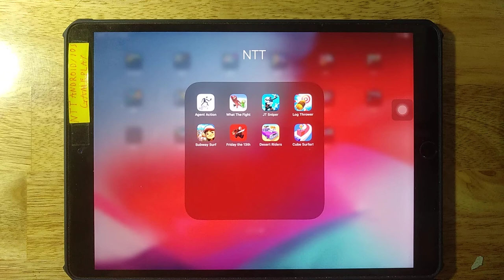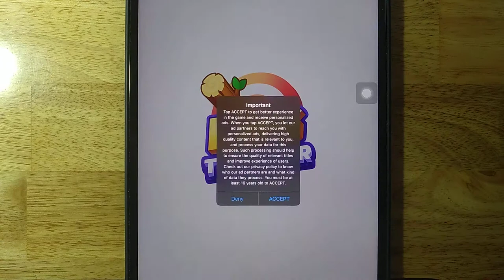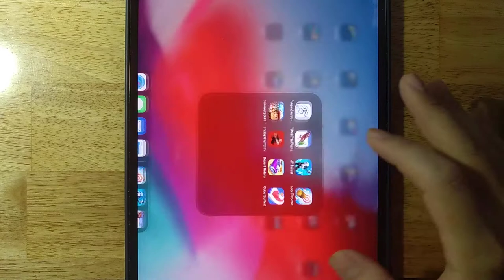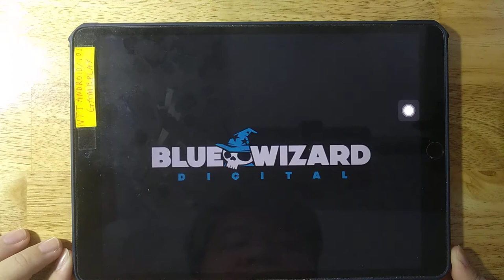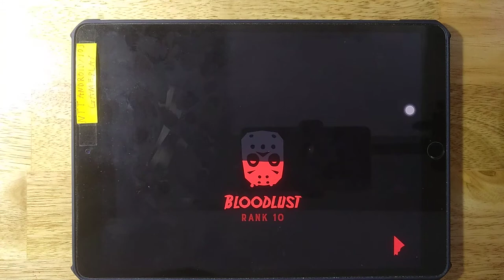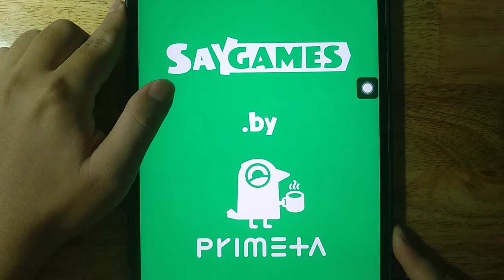Agent Action,What The Fight,JT Sniper,Log Thrower,Subway Surf,Friday the 13th,Desert Riders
Agent Action,What The Fight,JT Sniper,Log Thrower,Subway Surf,Friday the 13th,Desert Riders,Cube Surfer

Android GamePlay
iOS GamePlay
iPad GamePlay
GamePlay Walkthrough